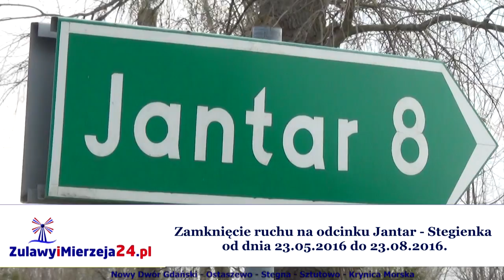Gmina Stegna. Remont drogi: Jantar - Stegienka - 25.05.2016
Trwają prace remontowe łącznika ul. Morskiej i Lipowej w Stegnie oraz zamknięto ruch na odcinku Jantar - Stegienka od dnia 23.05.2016 do 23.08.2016. Prace remontowe łącznika ul. Morskiej i Lipowej.
 Władze Gminy Stegna informują w związku z prowadzonymi inwestycjami z chwilowymi utrudnieniami w ruchu.